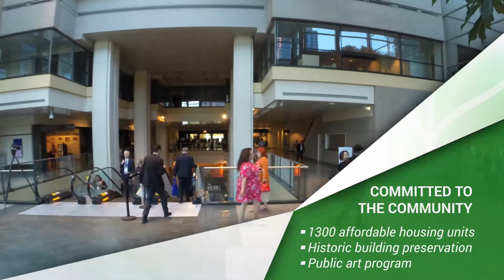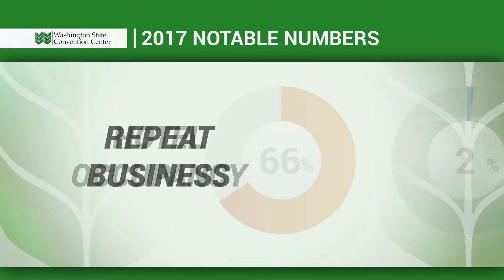Washington State Convention Center Moving Forward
Located in the heart of downtown Seattle just one block northeast of our existing facility, the Washington State Convention Center’s Summit building will double the capacity of the Center’s offerings and is scheduled to open spring 2022.